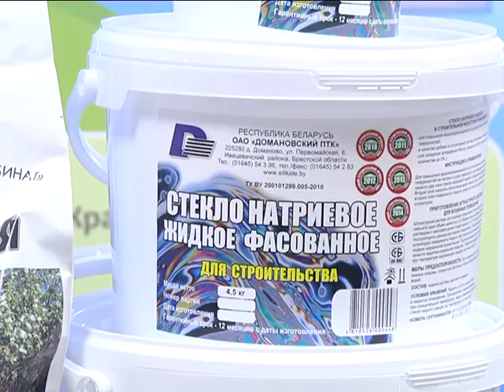2017-03-15 г. Брест. Конъюнктурное совещание в НТП. Новости на Буг-ТВ.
О новых технологиях и инновационной продукции в строительстве, а также о возможностях взаимовыгодного сотрудничества сегодня в областном центре Брестчины шёл предметный разговор. Конструктивный диалог состоялся в рамках расширенного совещания между представителями торговой и строительной отраслей экономики региона. Побывала на мероприятии и съёмочная группа нашего телеканала.